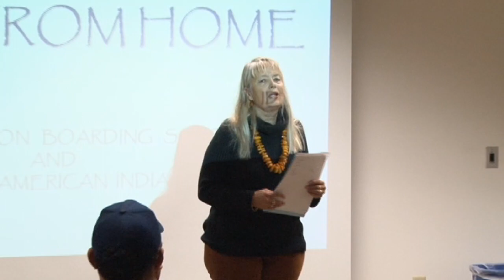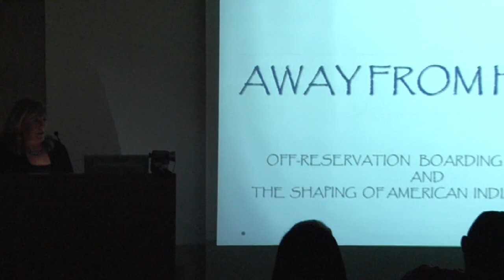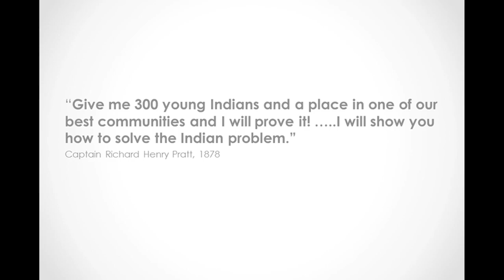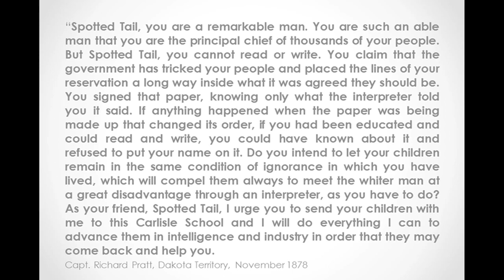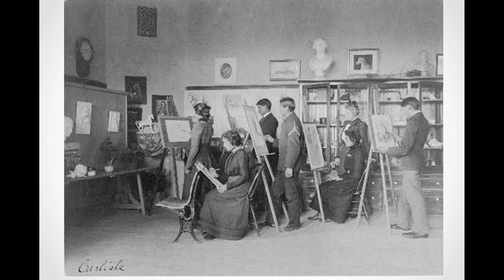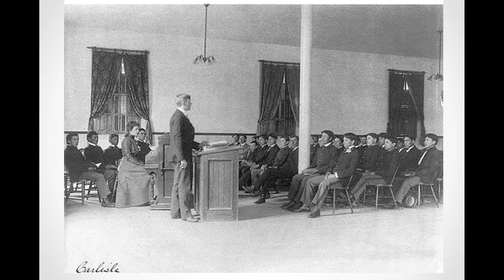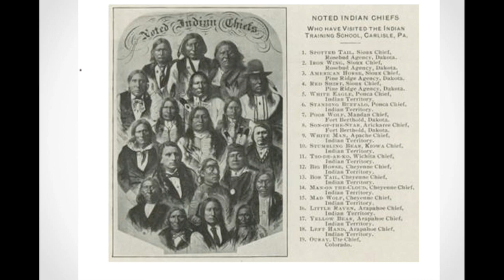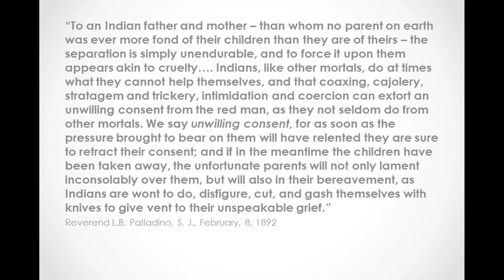Occasional Lectures Series at San Diego Mesa College featuring Jean Keller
"Away From Home: Off-Reservation Boarding Schools and the Shaping of American Indian Identity" was recorded on November 14, 2014.